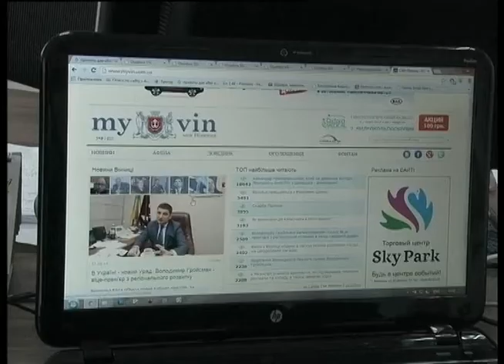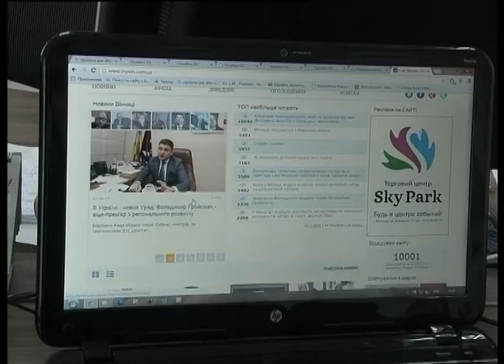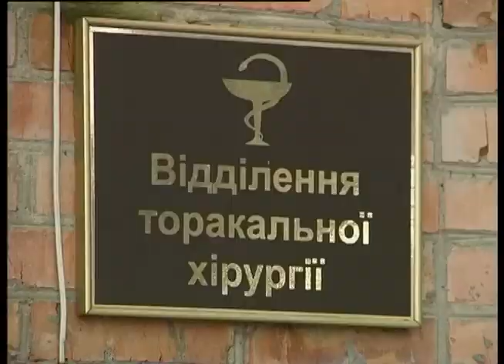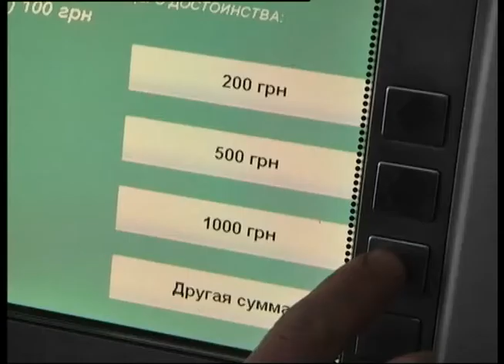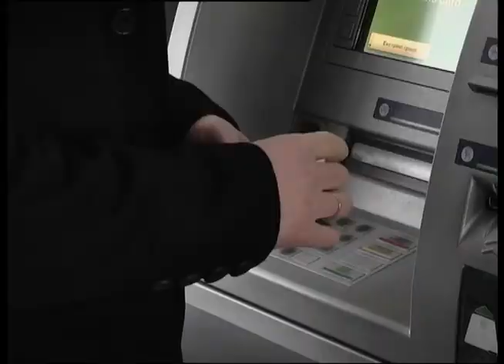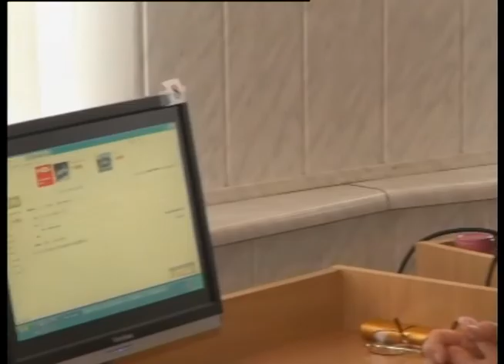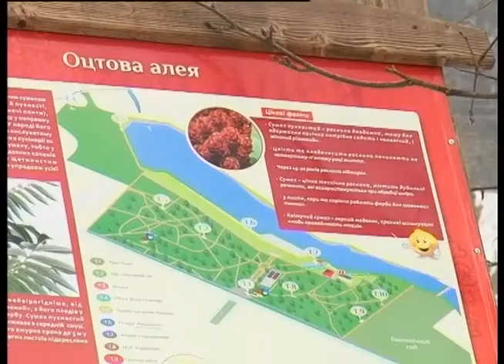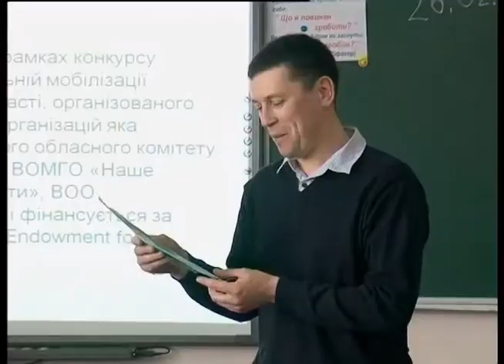Телеканал ВІТА новини 2014-02-28